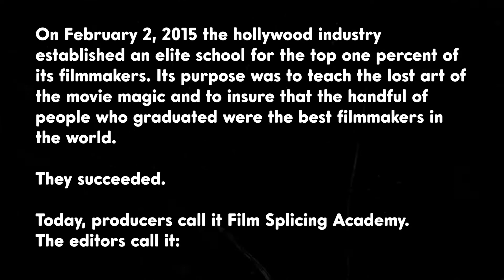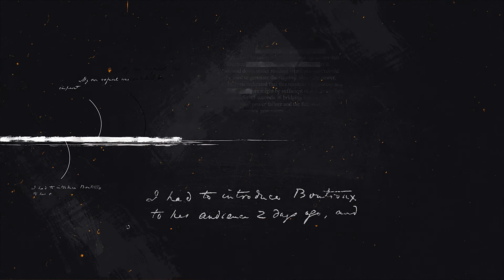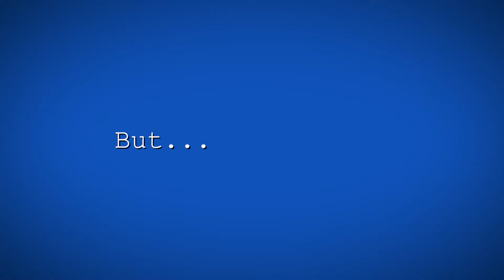Filmmakers Club at Virginia Tech | Introduction 2022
Check out our opening video that premiered live at the first club meeting of the year!